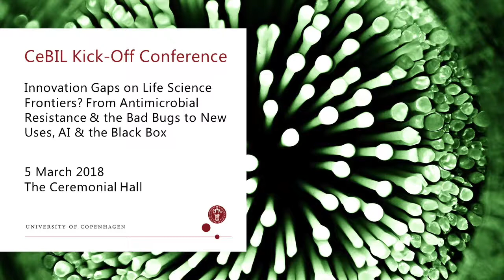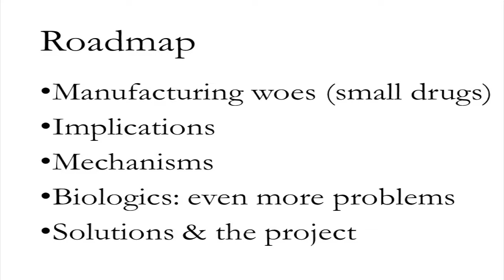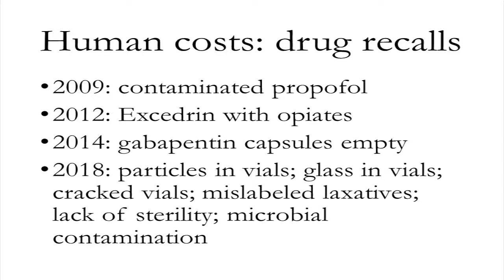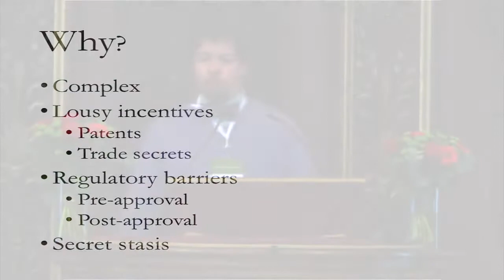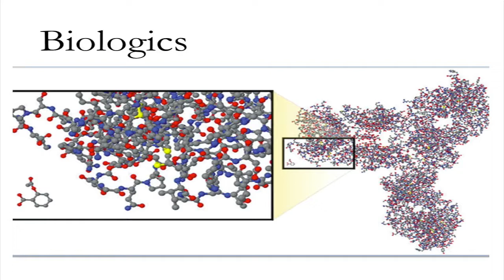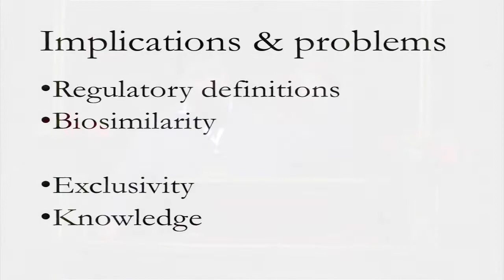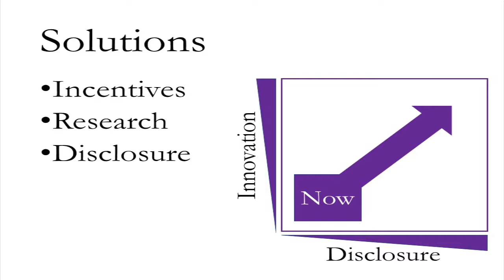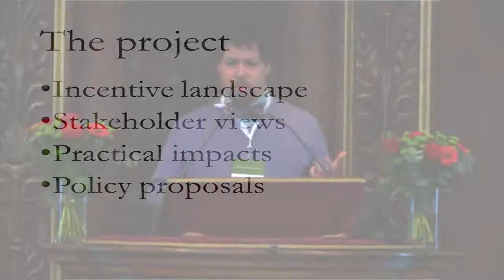Innovation in Biopharmaceutical Manufacturing (Nicholson Price)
CeBIL Kick-Off Conference 5 March 2018, the Ceremonial Hall, University of Copenhagen